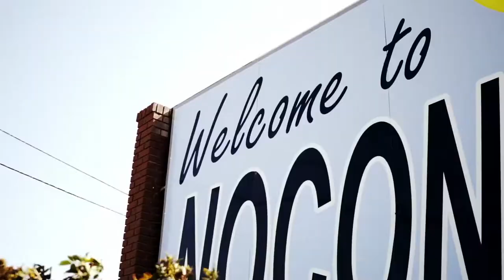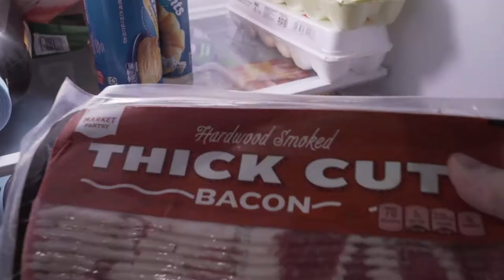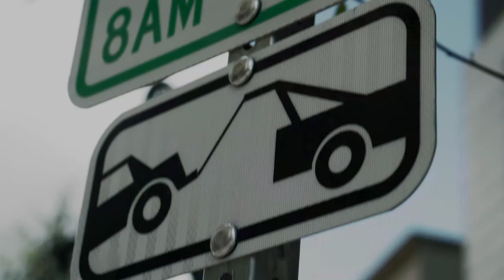Scooters & Parking (VLOG_002)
Visited my Daughter in Austin and traveled about the city, rode some scooters and rampaged about PAID PARKING!